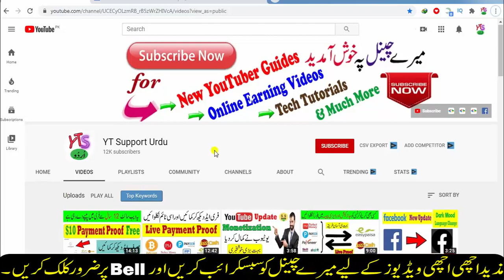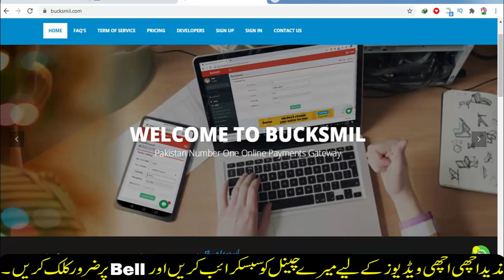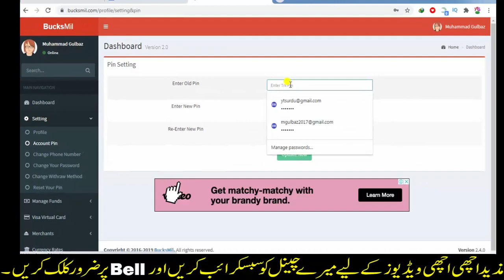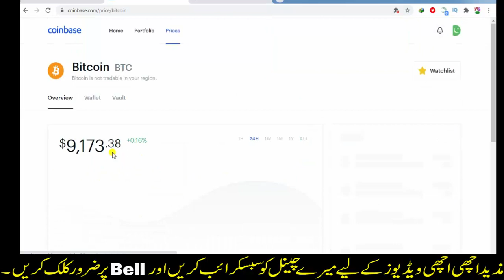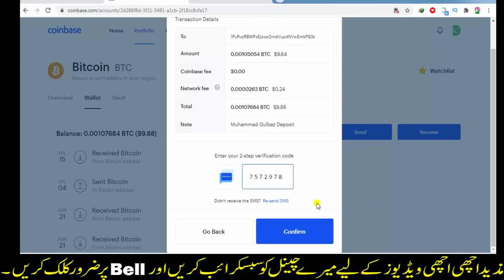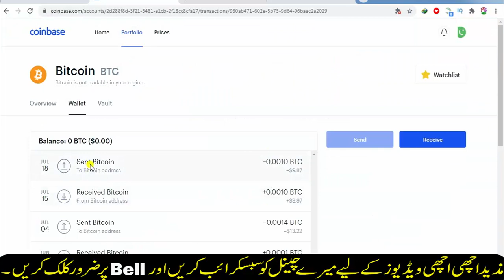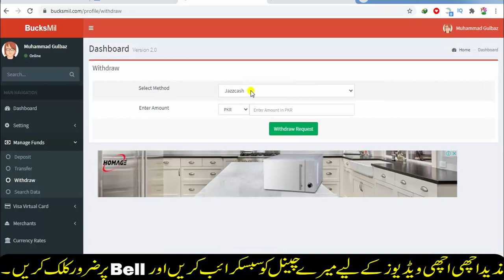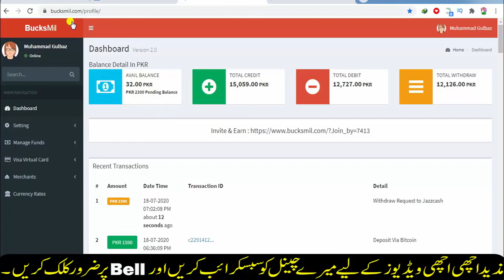Live Bitcoin Exchange || How to Withdraw BTC to Jazzcash & Easypaisa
Asslam o Alakum! today in video Live Bitcoin Exchange with jazzcash and easypaisa in Pakistan How to Withdraw BTC to Jazzcash and Easypaisa . Keep watching my video till last to under stand complete tutorial. Moreover, I have upload videos on YouTube complete tutorial Course and online earning videos without investment and with investment in Pakistan and all over the world. so visit my channel for more information. Click on Link given below: